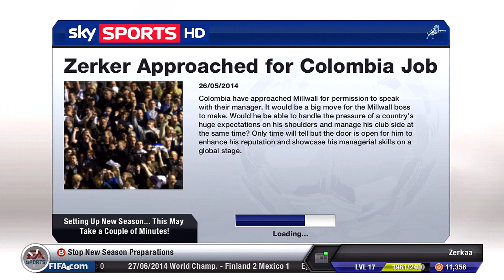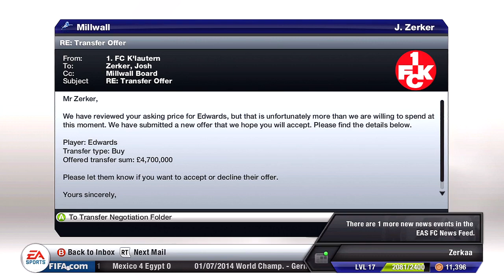Millwall | FIFA 13 Career Mode | E042 | The New Season Begins